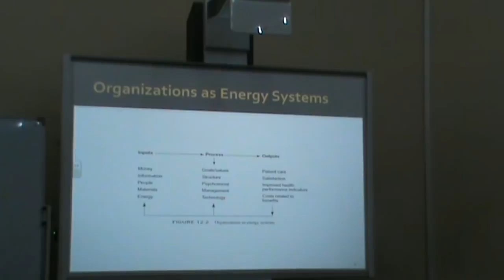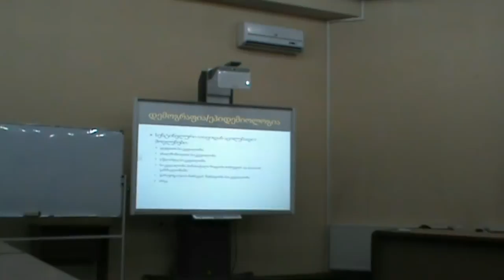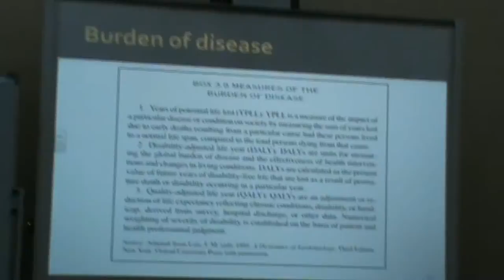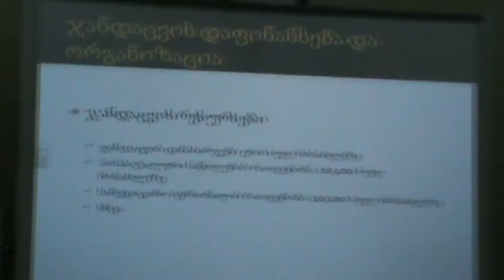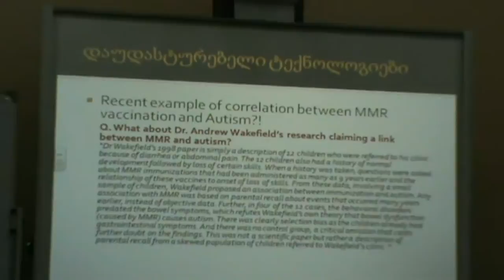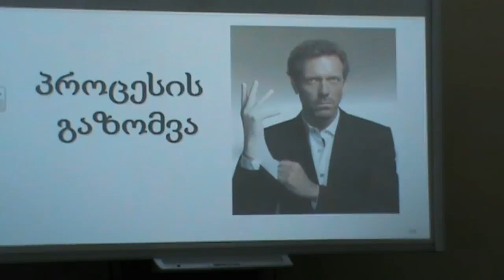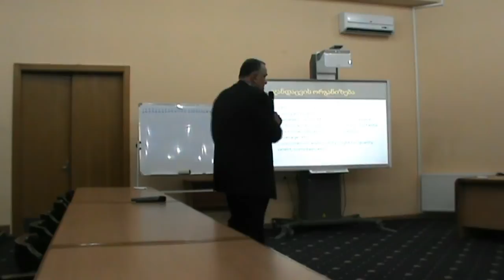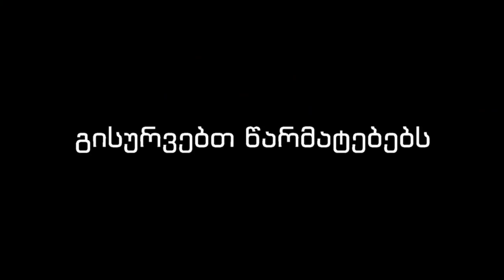[Public Lecture] ჯანდაცვის პოლიტიკა და მისი ხარისხის კონტროლი - ლევან მეტრეველი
2014 წლის 27 ნოემბერს თბილისის სახელმწიფო სამედიცინო უნივერსიტეტში, ივ.თარხნიშვილის სახ. სტუდენტთა სამეცნიერო საზოგადოებისა და სტუდენტური თვითმმართველობის ორგანიზებით ჩატარდა პროფესორი ლევან მეტრეველის  საჯარო ლექცია თემაზე: “ჯანდაცვის პოლიტიკა და მისი ხარისხის კონტროლი”.